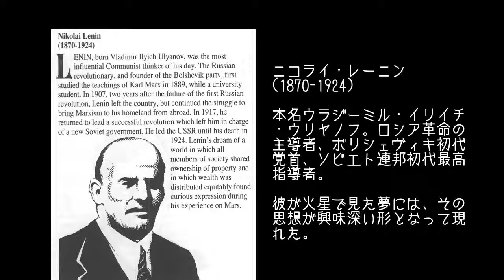【日本語字幕】 Ultima Martian Dreams #18